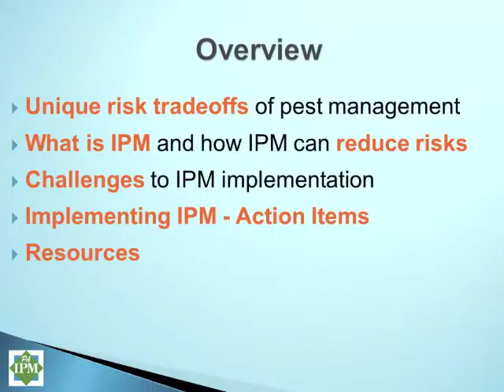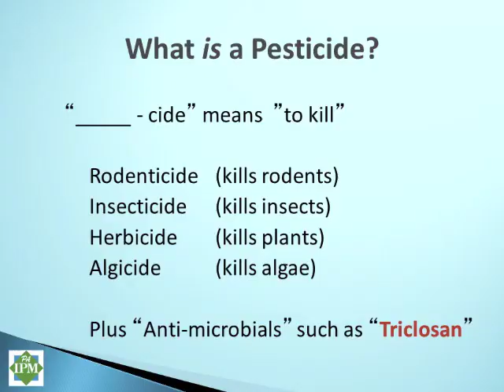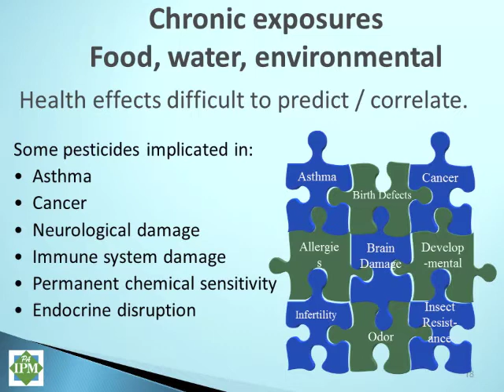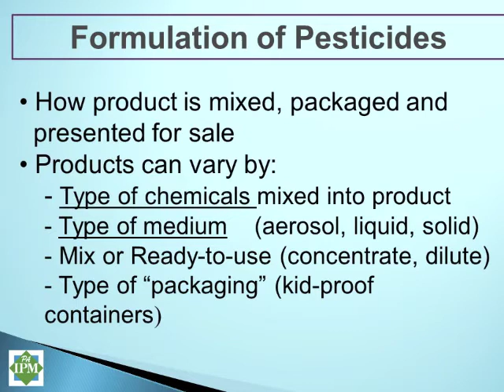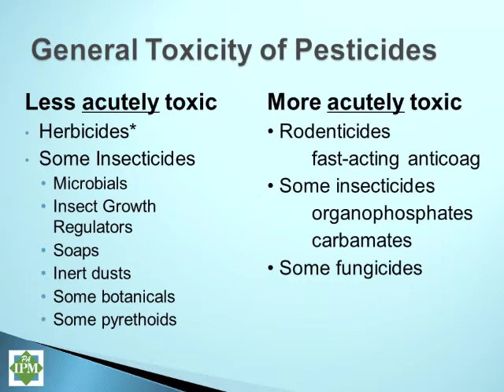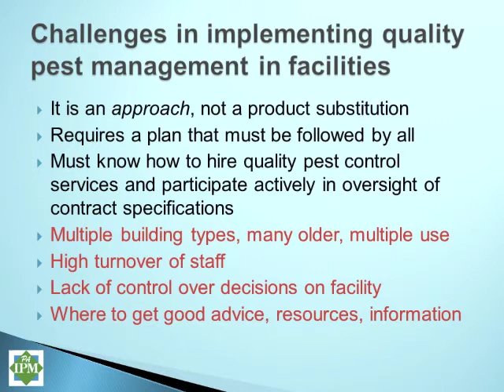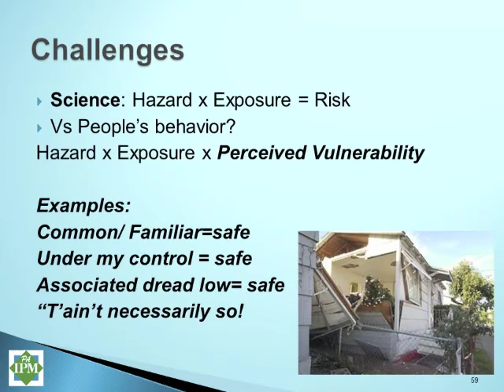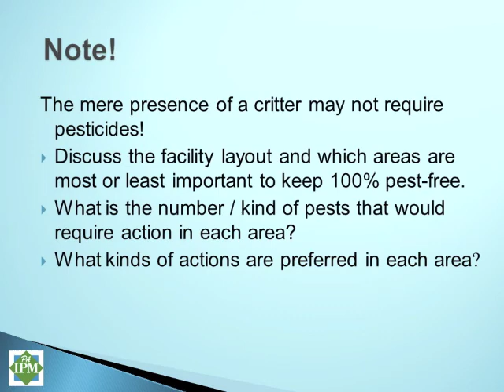Role of Pest Management in Children's Environmental Health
Mid-Atlantic Center for Children’s Health and the Environment's 12th annual conference on September 19, 2014. Presentation: Role of Pest Management in Children's Environmental Health. Presented by Lyn Garling, MS, Program Manager, Penn State University, Pennsylvania Integrated Pest Management Program.